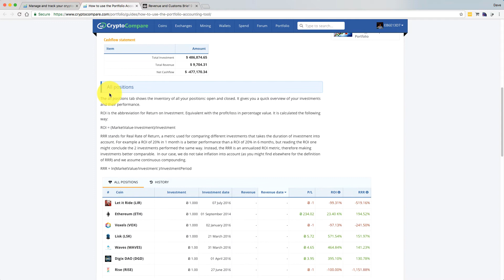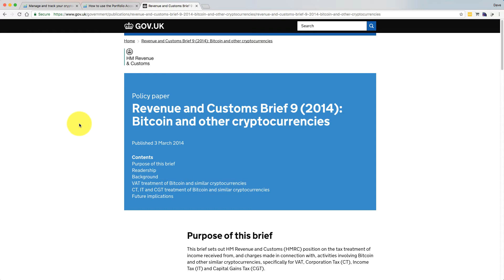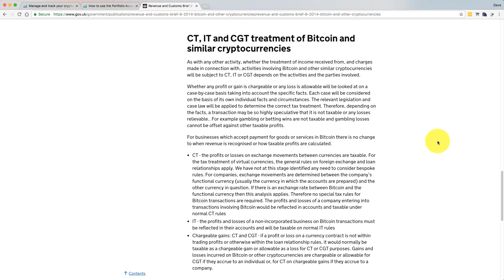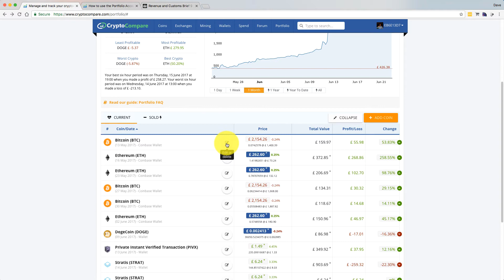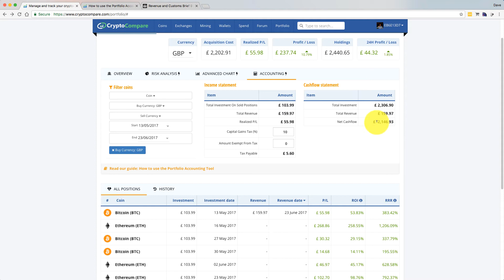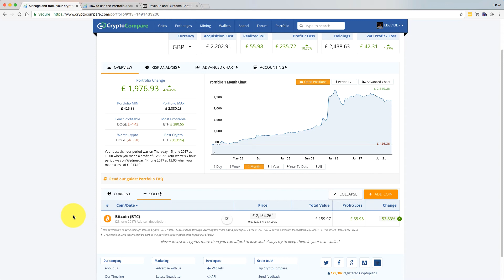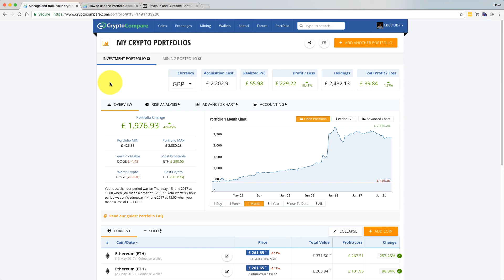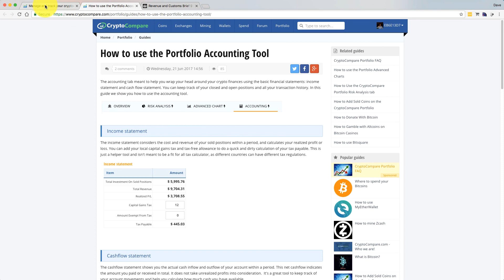CryptoCompare Portfolio Accounting Feature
Here I cover the new CryptoCompare Portfolio accounting feature which gives you help in tracking what tax liabilities you might have from your crypto investments.

Tips are much appreciated, here's my addresses:
Bitcoin: 18ZwmG5o2yeiUW7WgLB2M8ifMK7AAmgsUs
Ethereum: 0x039D99c841fc21d8975aB8691bF6B7540c06389F
Litecoin: LiDRt5ZkNSX1kUT2SPg9hyirdFji8pkXeR
Dash: Xrk1QLtZMPN7BBQewmGHwW2e2AGraLV3Qx
Dogecoin: DKj7UeXXzQy3KwakNLfoaWm8YAQaCa8pTa
Burstcoin: BURST-CMCH-2BAS-BS5A-57T5M
Digibyte: DLmApKQjqC1tMgMKitwtFL8hubgTjfU2cR